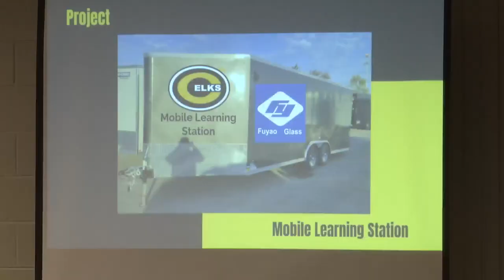Centerville City Schools receives $32K donation for mobile learning station